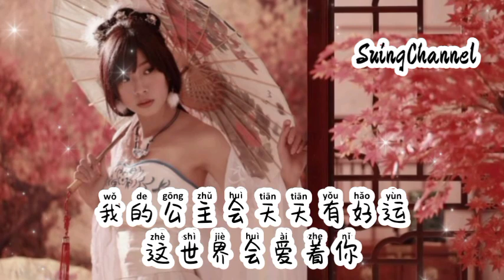公主请开心 - 白纯熙&小张不嚣张 ( Gong zhu qing kai xin )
公主请开心 - 白纯熙&小张不嚣张
词：张曦@KP MUSIC
曲：是珊珊阿@KP MUSIC
编曲：鱼二
配唱制作人：昊天
混音/母带：昊天
封面设计：玛妮Money
策划：江湖之间
出品：赚钱养梦
发行公司：海纳音子

女：
我的公主请开心
快乐不需要原因
我的公主请你不要焦虑
每天多一点信心

我的公主请开心
事事都会有回应
我的公主会天天有好运
这世界会爱着你

男：
公主你要好好吃饭
天冷要记得加衣
公主的任务就是每一天都过的开心
你不要太多烦恼
为太多事而困扰
小小的肚子记得要用幸福感来填饱
你不必在意别人有着不一样的目光
只需要在意自己裙摆有没有被弄脏
每天要记得早睡笑一笑会更加漂亮
你不用追逐星星你要自己发着光

女：
我的公主请开心
快乐不需要原因
每天多一点信心
我的公主请开心
事事都会有回应
这世界会爱着你

男：
天冷要记得加衣
你不要太多烦恼
为太多事而困扰

女：
我的公主请开心
快乐不需要原因
每天多一点信心

我的公主请开心
事事都会有回应
这世界会爱着你